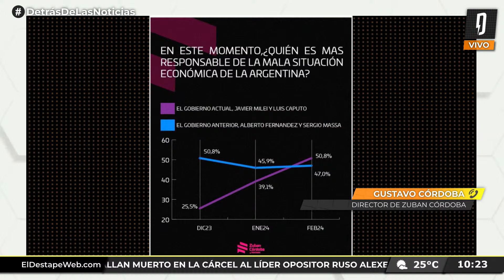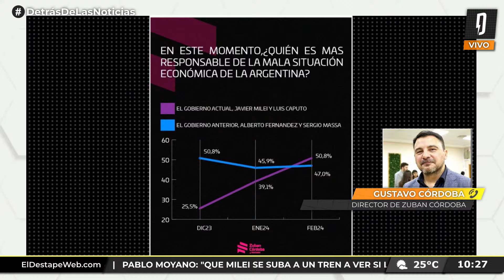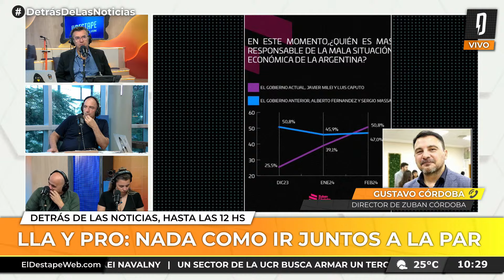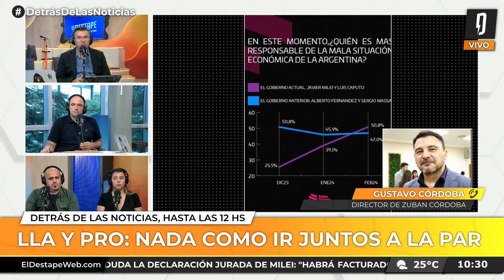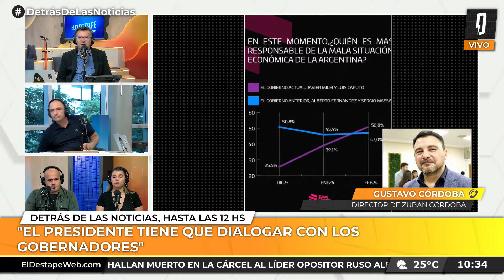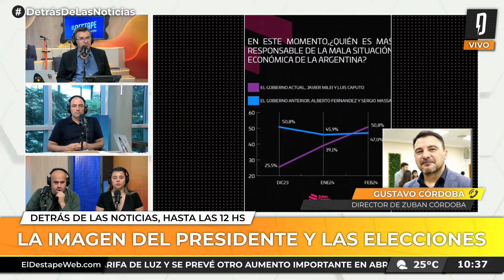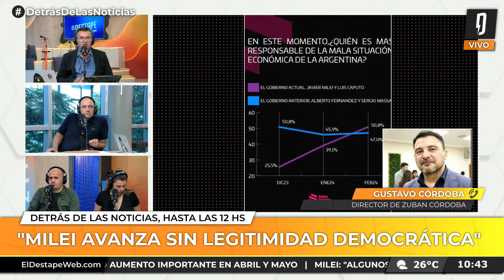Gustavo Córdoba: "La mayoría responsabiliza al gobierno de Milei por la mala situación económica"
DetrásDeLasNoticias con El Profe Romero por

PROGRAMACIÓN
6 a 7 - Es Muy Temprano, con Nicolás Esquibel y Lucía Rodríguez Bosch.
7 a 9.30 - Habrá Consecuencias, con Ari Lijalad.
9.30 a 10.30 - El Pase Especial con Roberto Navarro, Ari Lijalad, Laura Carpineta, Nico Lantos y Adrián Murano.
10.30 a 13 - Navarro 2027, con Roberto Navarro.
13 a 14 - Verdades Afiladas, con Adrián Murano.
14 a 17 - Maldita Suerte, con Matías Colombatti.
17 a 19 - El Especial del Verano, con Fernando Cibeira
19 a 22 - Argentina Política, con Carla Pelliza, Jonathan Heguier y El Profe Romero